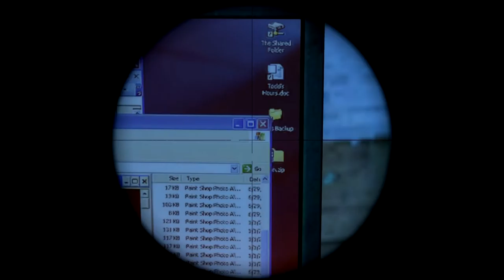Trouble in Terrorist Town - Part 3